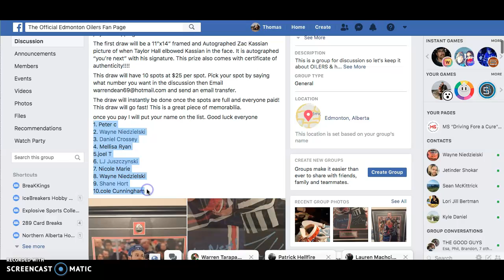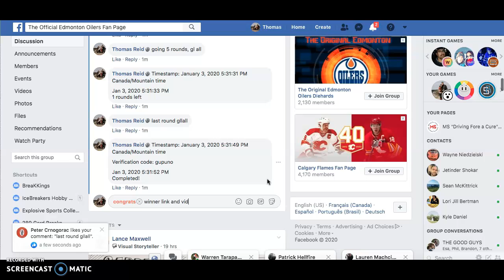Edmonton OIlers Fan Club - _Razz #1